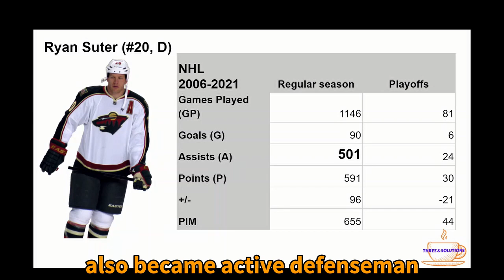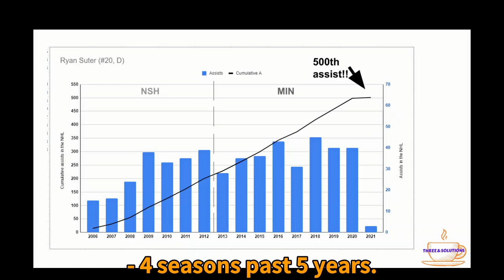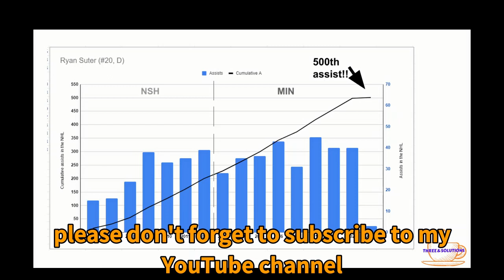Ryan Suter in the Minnesota Wild has reached his 500th career assist in the NHL 2020-2021!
Ryan Suter is #20 as Defenseman in the Minnesota Wild - He made 500th assists in the middle of January 2021.

Suter has been playing over 1146 Games played during NHL regular season with 90 goals, 591 points and 96 plus/minus. Ryan Suter also became active defenseman reaching 500 career assists, and the 28th defenseman to achievement in the NHL history.

Now, three subtitles are available with English, French, and Korean

➤ Reference:
Image Credits (in order of appearance):
- By Resolute - Minnesota Wild defenceman Ryan Suter prior to a National Hockey League game against the Calgary Flames, 23 February 2013, CC-BY-SA-3.0,
- United Kingdom free vector icons designed by Freepik via @flaticon (on twitter)
- France free vector icons designed by Freepik via @flaticon (on twitter)
- South Korea free vector icons designed by Freepik via @flaticon (on twitter)

➤ Computer and hardware used:
- My laptop
- Display Port (DP) to HDMI Cable
- Pin microphone

@ 2021 by TWO & Solutions. All rights are reserved.